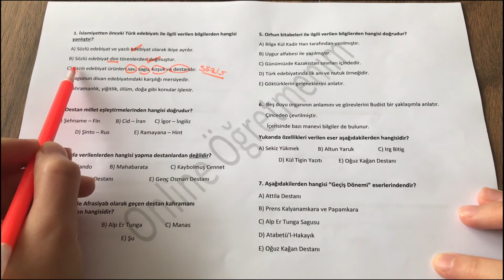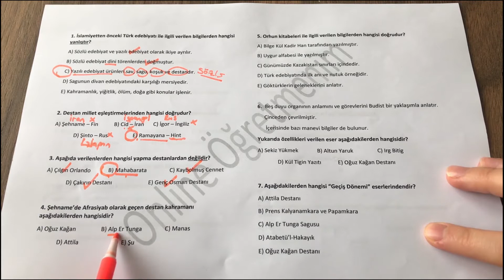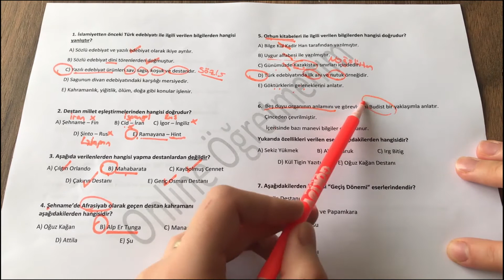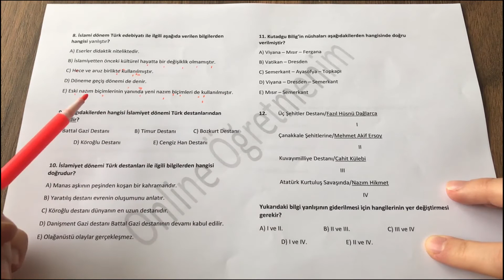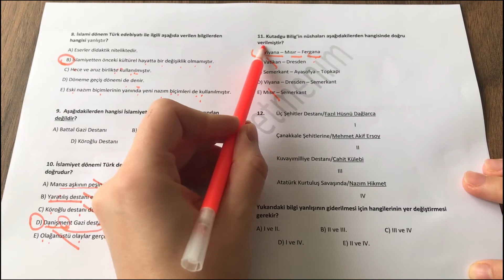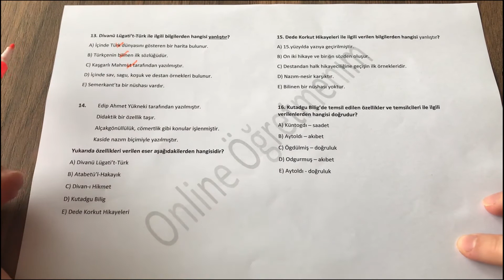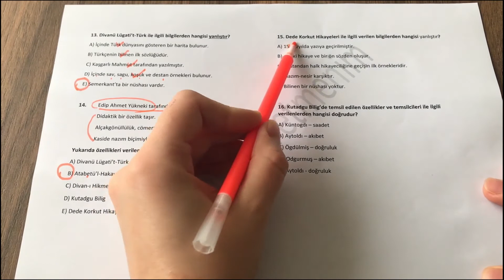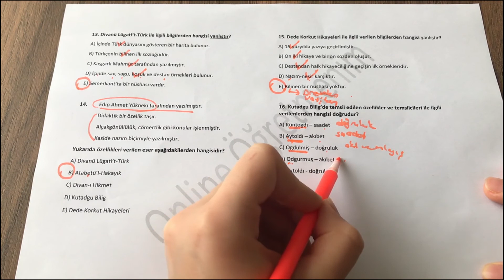SORU ÇÖZÜMÜ AYT/AÖL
Bu videomda İslamiyetten önceki Türk edebiyatı, İslamiyet dönemi Türk edebiyatı, geçiş dönemi eserleri ve Türk destanları ile ilgili soru çözümlerini bulabilirsiniz. Ayt konusu olup hem sınava hazırlanan öğrenciler hem de 10.sınıf öğrencileri derslerine ve okul sınavlarına yardımcı olması bakımından izleyebilirler.